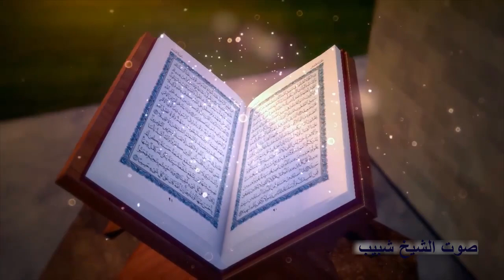الشيخ محمد محمد عز | مريم عزاء الحاج كمال مهدى رمضان | ميت نما - قليوبية 30-11-2020